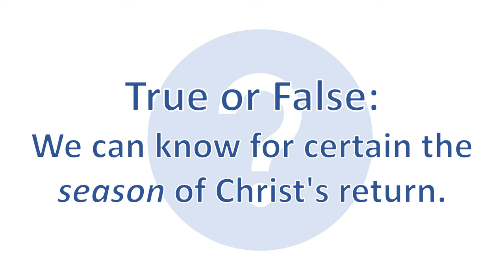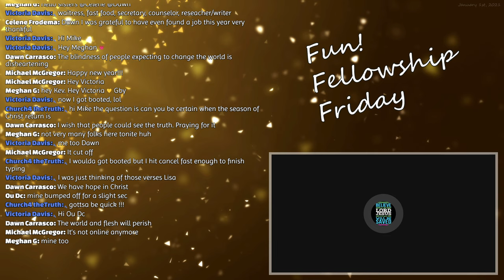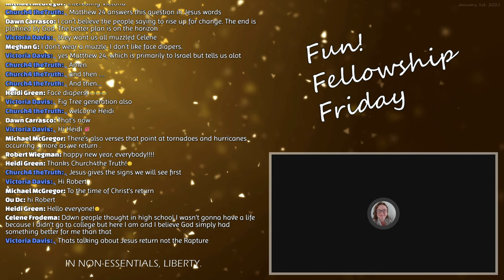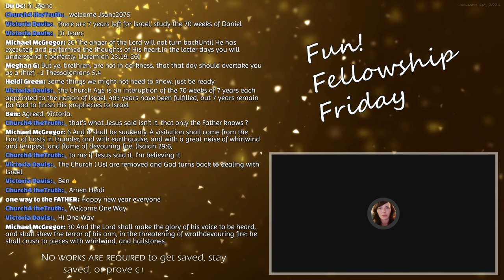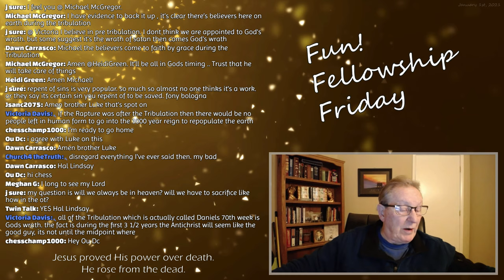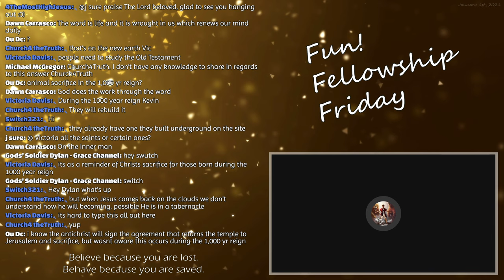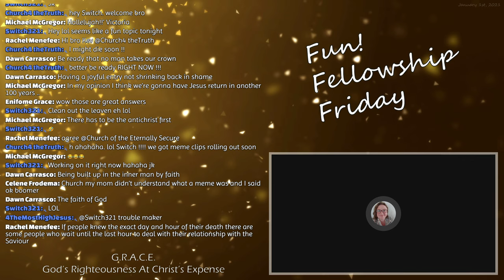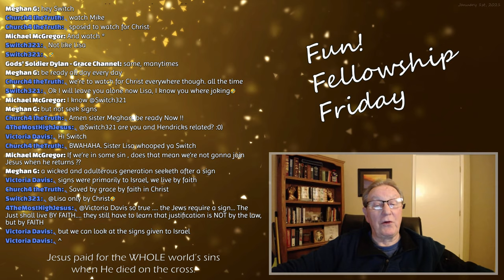Can we know for certain the season of Christ's return?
The following discussion is an excerpt from the Fun! Fellowship Friday weekly program hosted by the Church of the Eternally Secure (CES) streamed live on January 1st, 2020.